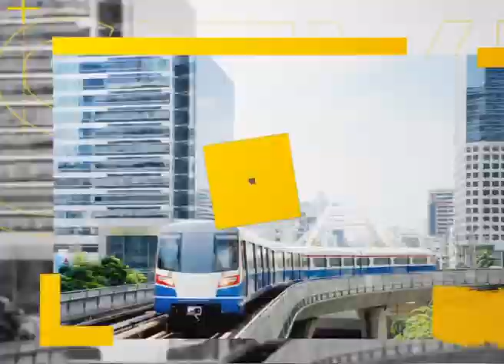รายการตีฆ้องร้องข่าว วันที่ 18 มิถุนายน 2558 part 2